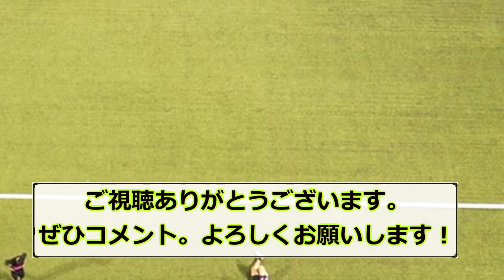【衝撃】UAE移籍の日本人DFが半月で契約解除、中東移籍のリスクとは！！！